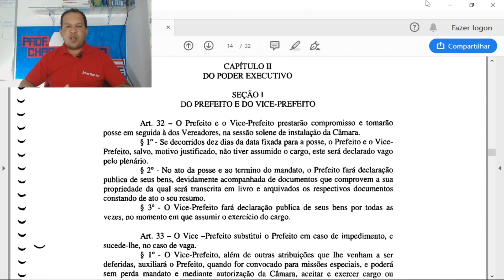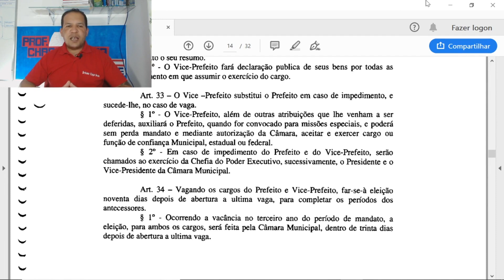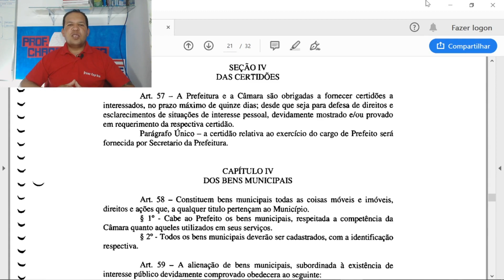LEI ORGÂNICA DE SENADOR CANEDO # AULA 10/ Prof. Chagas Sousa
para o concurso público da prefeitura municipal de senador canedo 2019